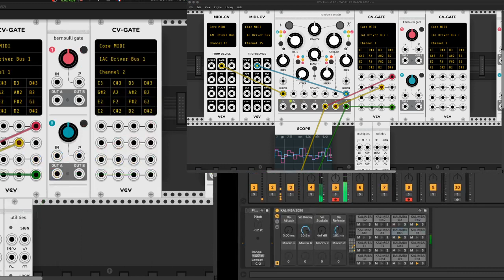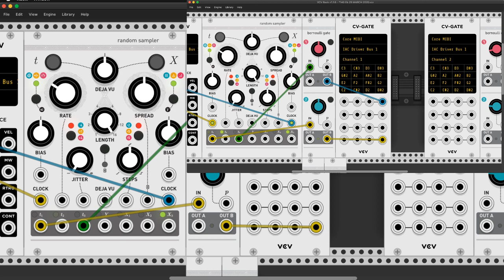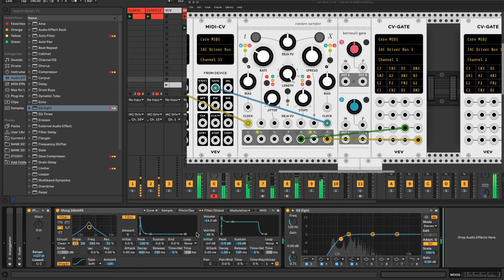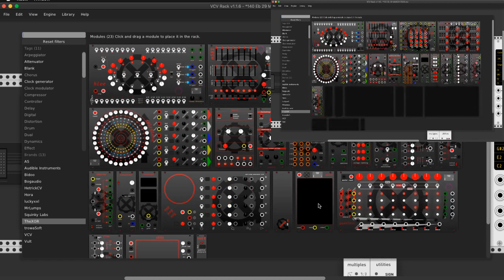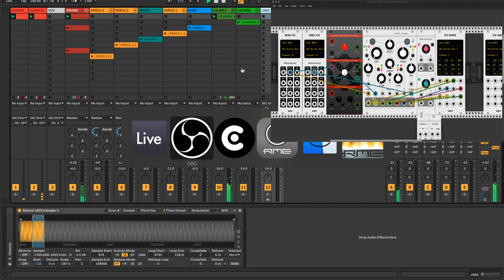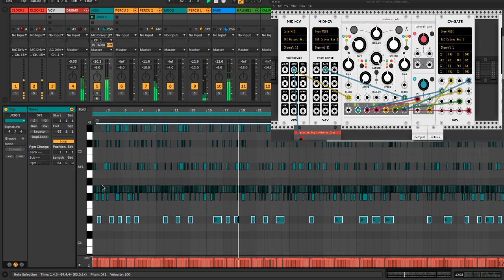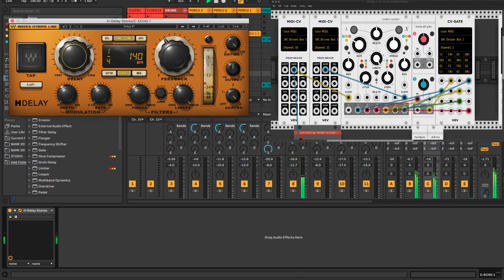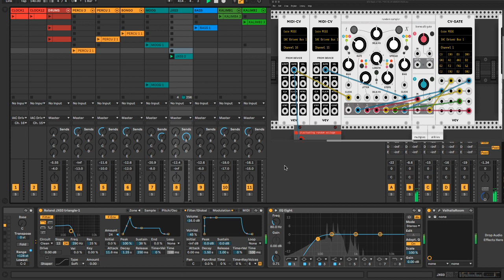Master Margherita - Twitch Archives - Generative Music - VCV Rack & Ableton Live - Part 2